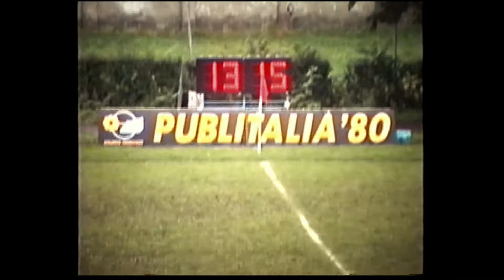LE GRANDI SFIDE Rugby San Donà - Milan Rugby 10.10.1993